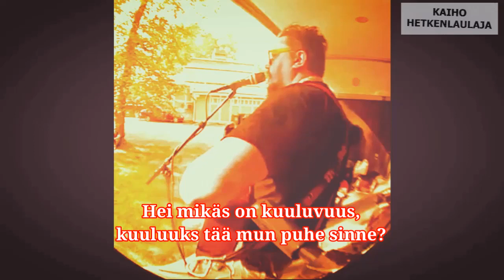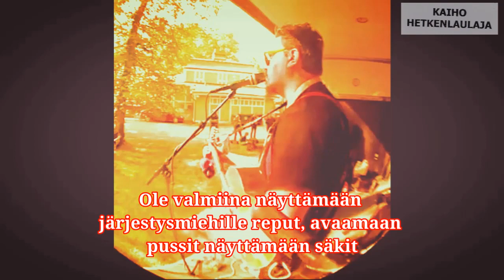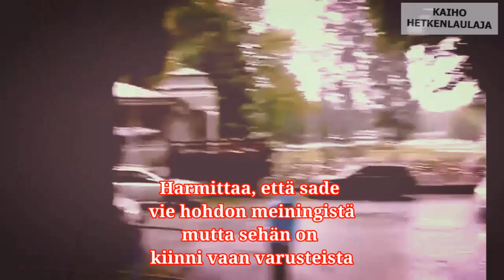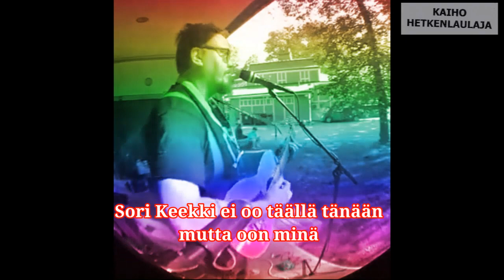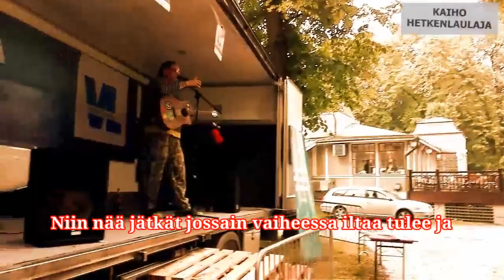hetkenlaulaja Porisperes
Kaiho Hetkenlaulaja kuvaa lauluillaan ympäristön tapahtumat ja ihmiset, siinä hetkessä yli 300 tuhannen hetkenlaulun kokemuksella.